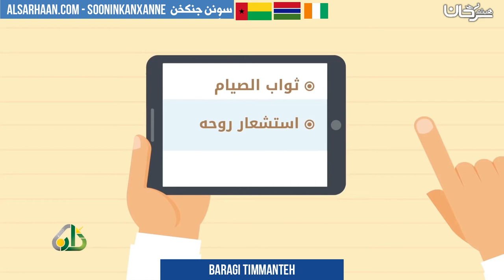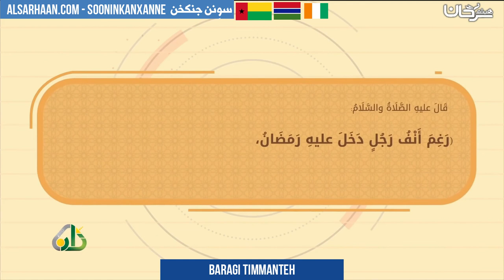BARAGI TIMMANTEH - استشمر رمضان بسننه - اللغة سوننكية